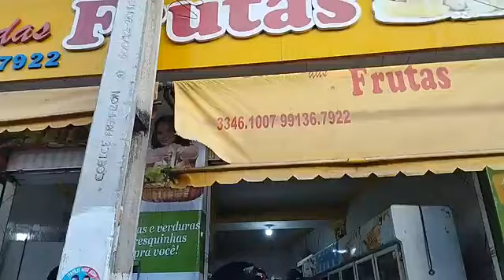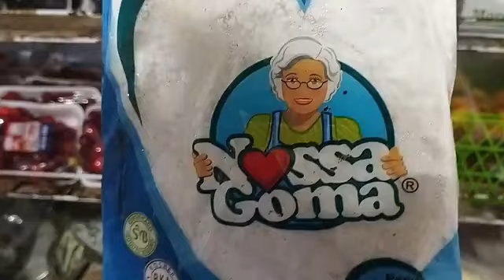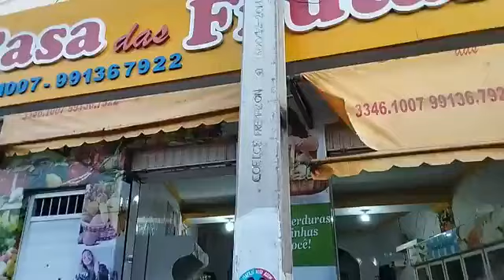Publicidade - Casa das Frutas